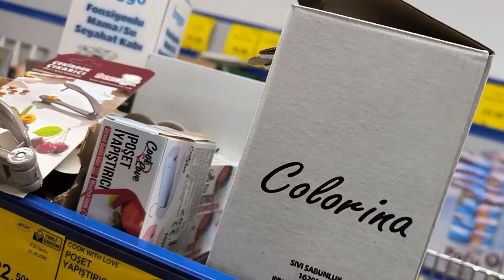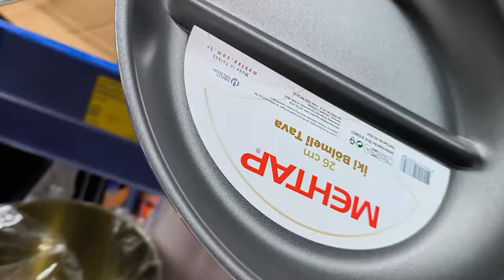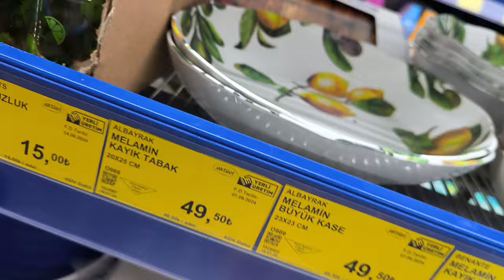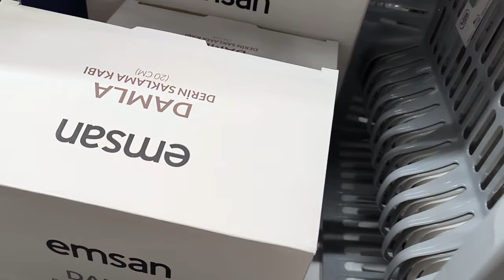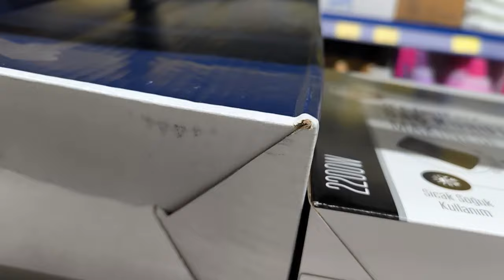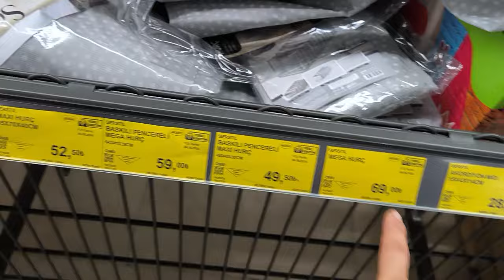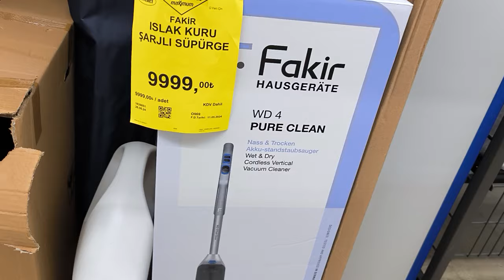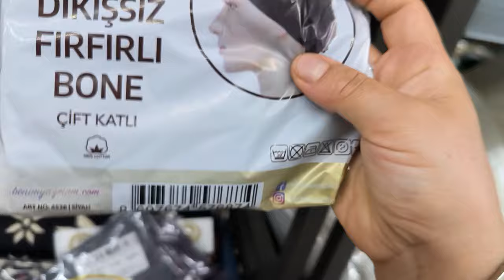BİM 21 HAZİRAN 2024 BİM BU HAFTA YEPYENİ ÜRÜNLER BİM BU CUMA AKTÜEL ÜRÜNLERİ BİM CUMA